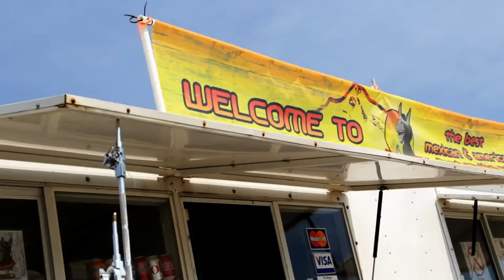Once Upon a Time | Burrito Farm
Once upon a time in the middle of nowhere...